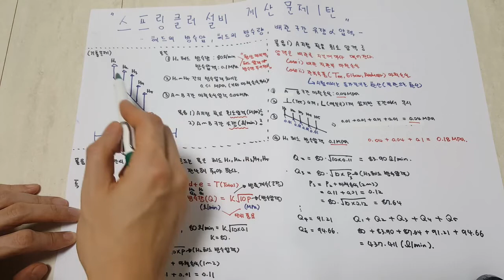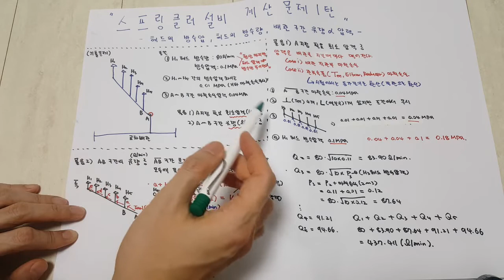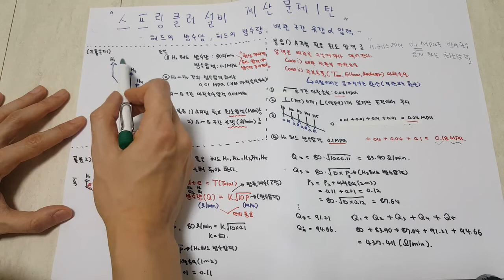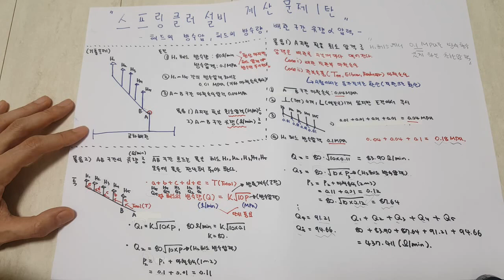[소방설비기계] 스프링클러설비 계산문제 1탄_헤드의 방수압,방수량 및 배관 구간별 유량,압력구하기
스프링클러설비 계산문제 1탄
헤드의 방수압,방수량 및 배관 구간별 유량,압력을 구하기